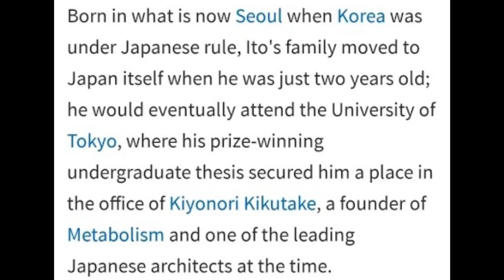Toyo Ito (1941- )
이토 도요오는 일본의 건축가이다. 이토 도요오 건축 설계 사무소의 대표이며, 도쿄 대학, 도호쿠 대학, 다마 미술 대학 비상근 강사로도 활동하였다. 2013년 프리츠커상 수상.
출생: 1941년 6월 1일 (79세), 대한민국 서울특별시
국적: 일본
학력: 도쿄 대학 (1965년)
저서: CASE--Toyo Ito, Sendai Mediatheque
비즈니스 파트너: 세실 발몽, Vicente Guallart, 후안 헤레로스,